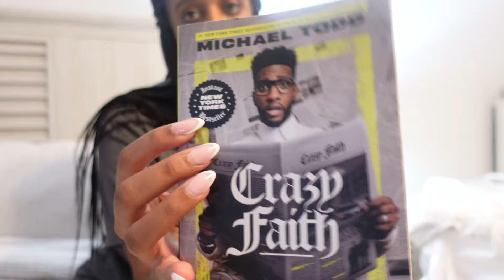Realistic Night Routine with a Newborn| 3 Weeks Old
Hey everyone and welcome back to another video! This video is all about my night time routine with my newborn. My baby is currently 3 weeks old and I wanted to share our routine with y'all! Hope you enjoy this video!